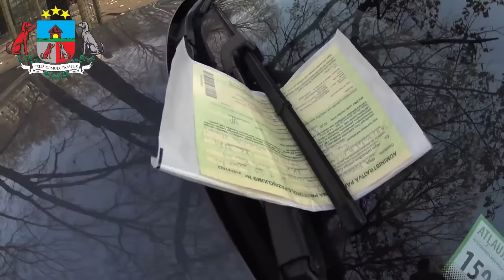ARTUSA KAMERA 30 EURO SODS (2014.11.05)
Pirmā diena Saeimā. Trešā daļa. 30 euro sods, žurnālisti, ministri un pīpētava.